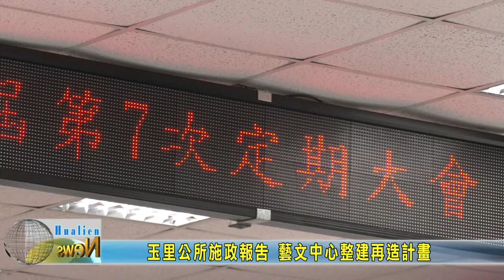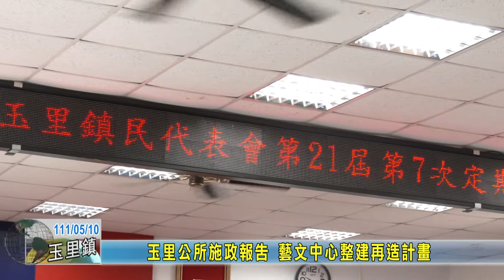20220510 07 玉里公所施政報告 藝文中心整建再造計畫